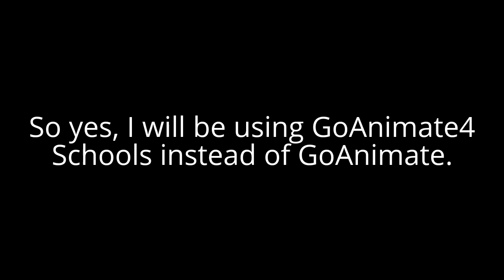Good News about the non-business themes